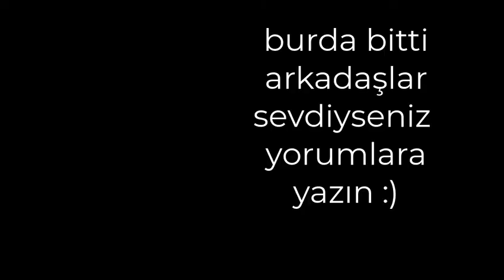Free Fire Eğitim